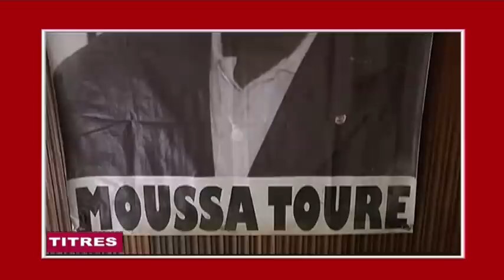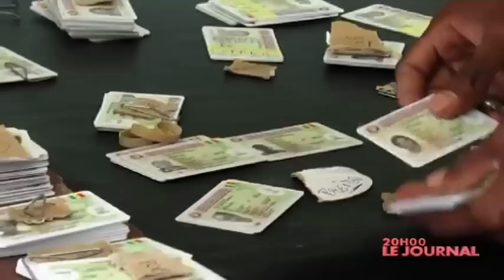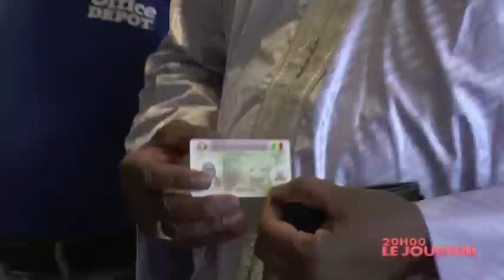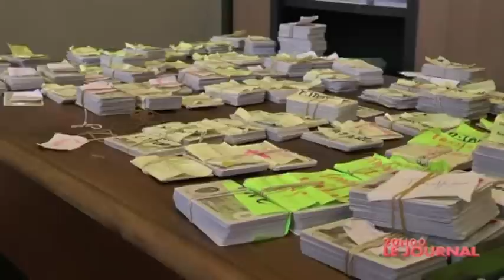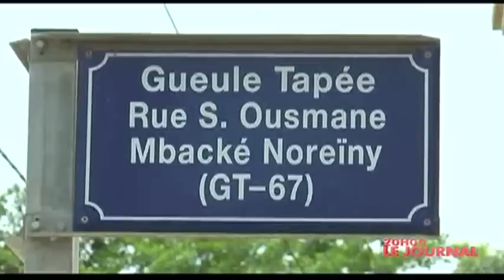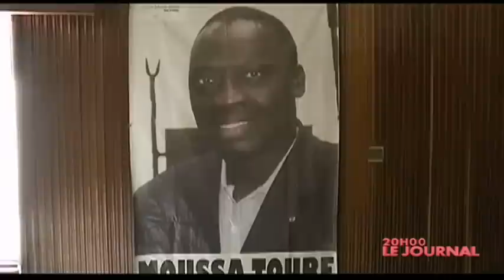REPLAY - JT Français 20h - Pr : LÉA SOUKEYNA NDIAYE - 22 Juillet 2017